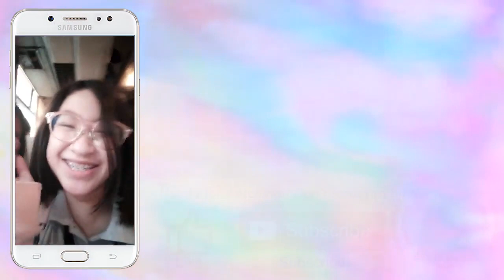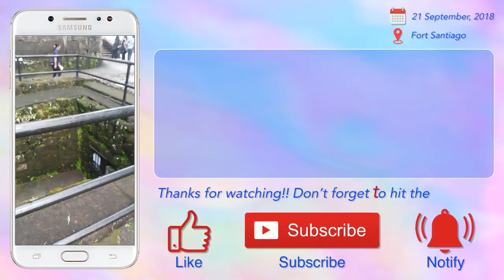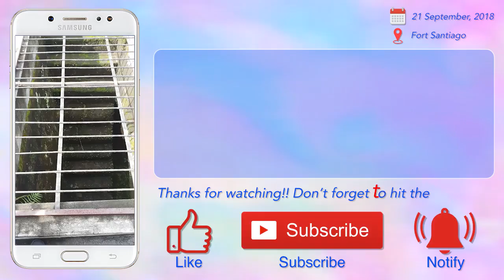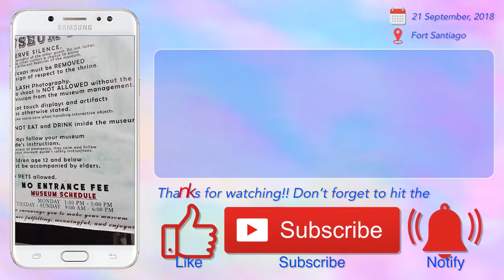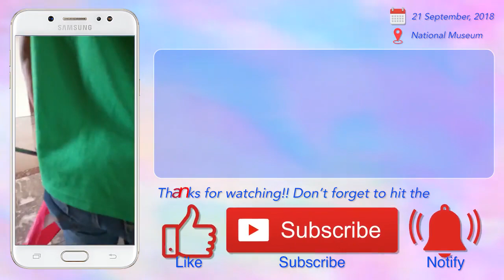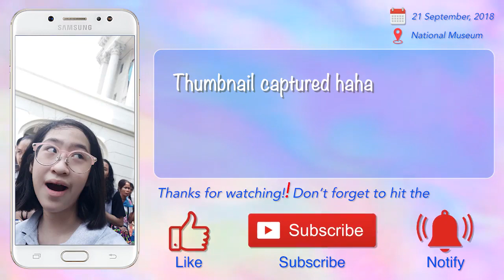Field Trip 2018 | Pauline Molina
Hey guys! It's my first time to record a vlog of our school activity. It was so tiring, yet fun and exciting. I really enjoyed being with all my friends in school like Sofie, Aiesha, etc..

Btw, sorry for the shaky vids. I wish I brought my Osmo 2  :(

The places we've been to were all so amazing - awesome itenerary! Thank you so much, ILA. Great job!!  ;)